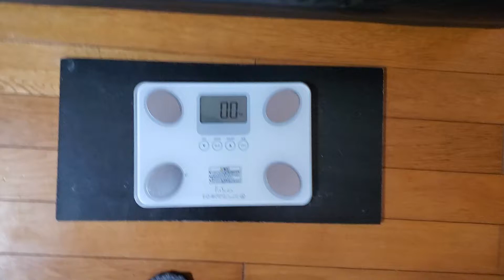5 days diet day 1